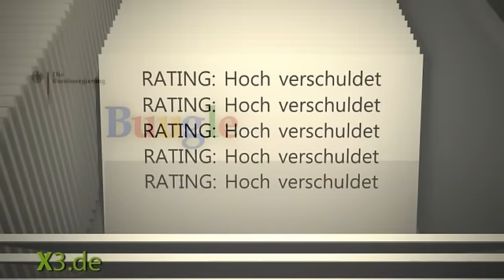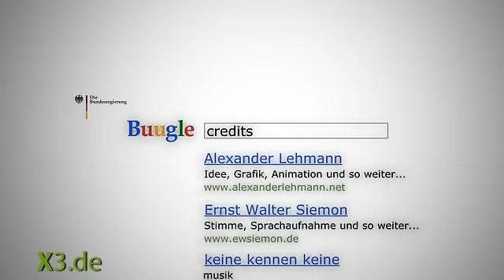X3: Buugle - was Google kann können wir schon lange!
► Buugle

Deutschland im Jahre 2010. Die Datenkrake „Google" kündigt ihren neuen Dienst „Google Streetview" an. Medien, Bürger und Politiker laufen Sturm. In einem bisher unbekanntem Maß wird die Privatssphäre unbescholtener Bürger durch das Datensammelmonster „Google" verletzt.

Doch haben sie in der Eile ein ganz anderes Projekt völlig aus den Augen verloren. Denn seit einiger Zeit arbeitet die Bundesregierung, ohne viel Aufmerksamkeit zu erregen, an einem eigenen System zum Abbau der lästigen Privatssphäre: Buugle.

Buugle - was Google kann können wir schon lange!

Idee, Grafik, Animation, Soundeffekte: Alexander Lehmann
Stimme, Aufnahme: Ernst Walter Siemon
Redaktion: extra3

Nacktscanner als Verstoß gegen das Kinderpornogesetz?